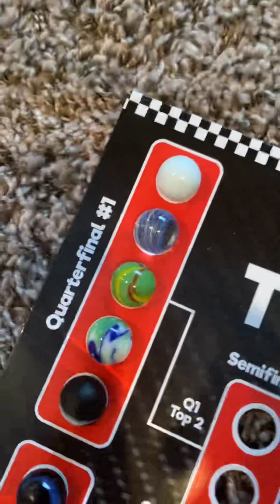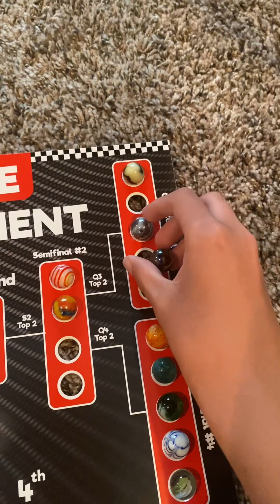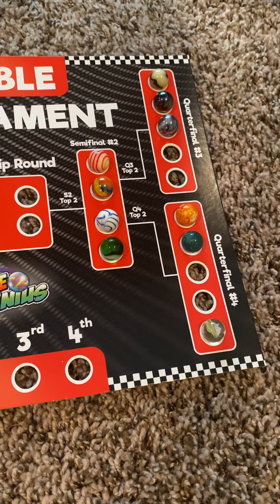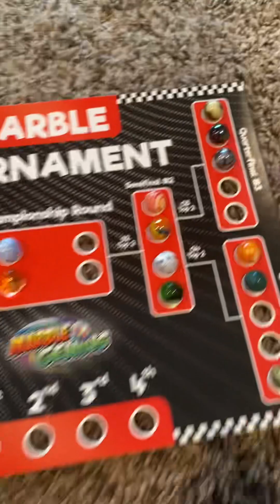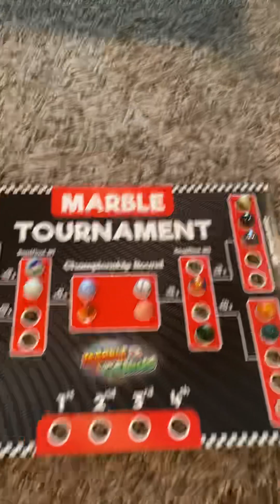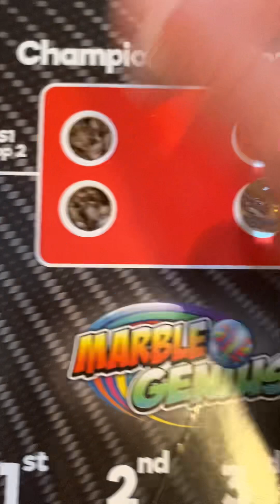The 40th anniversary celebration of the Marble Genius Marble Tournament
10 champions, 10 other marbles, and 4 wildcards are going head to head in probably the hardest Marble Genius Marble Tournaments ever